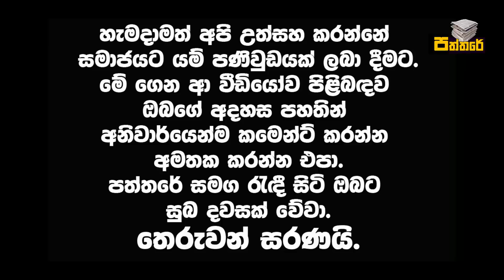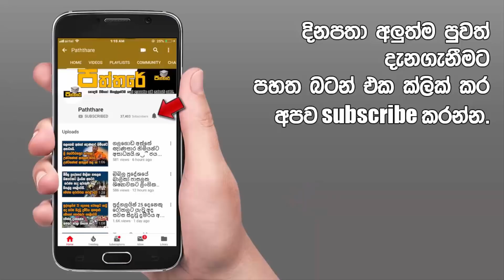නිවසේ හිටපු චාමිලා සමග ගුණේ කරන්න ගිය දෙයක් නිසා ගමක් ඉදිරියේ වූ දේ.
මේ වීඩියෝව තුලින් ඔබගේ ජිවිතයට සහ මුළු මහත් සමාජයට ගොඩක් වැදගත් වන්නට ඇති කියලා පත්තරේ අපි හිතනවා.මොකද මෙවැනි දෙයක් කරන්නට කලින් අනිවාර්යෙන්ම මතක් වේවි මෙහෙම දෙයක් කලොත් අත්වන්නේ අවසානයේ මෙවැනි දෙයක් කියලා.